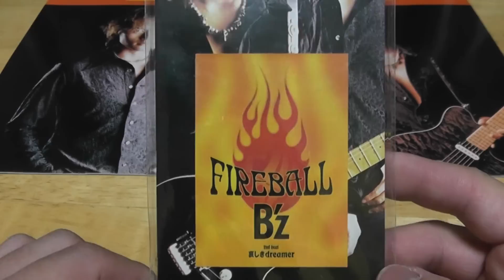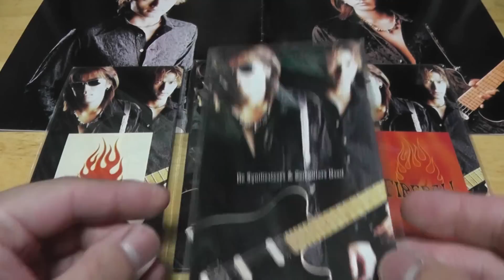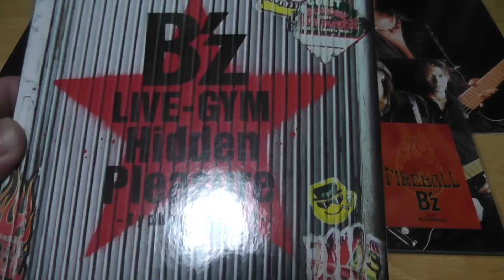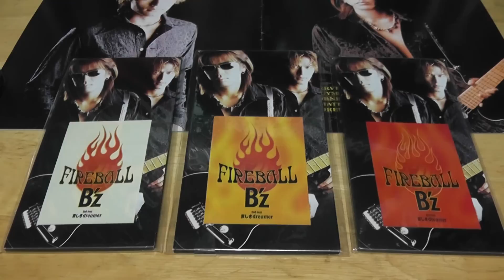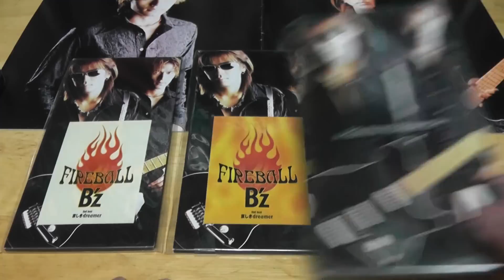「B'z - FIREBALL」のジャケットに隠された秘密 【ユークチューブ#015】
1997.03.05発売B'z「FIREBALL」。資生堂のCMソングとしても使われた曲です。ジャケットシールは3色あり、シールをはがすと「No synthesizer & No computer used」と書かれております。

持ってない方、興味ある方は、現在店頭で見つけるのは難しいかもしれませんので、ぜひ、ライブ会場にて探してみてくださいな。

来月より「B'z LIVE-GYM 2015 -EPIC NIGHT-」が始まりますよ～！！

余談ですが、長年続いたミリオン突破ならず、記録が止まってしまった曲でもありました。